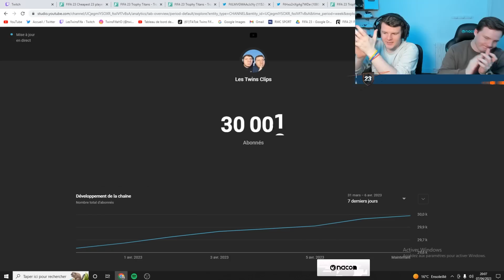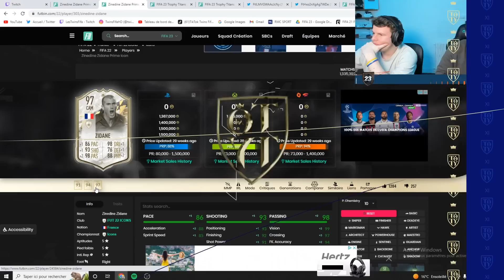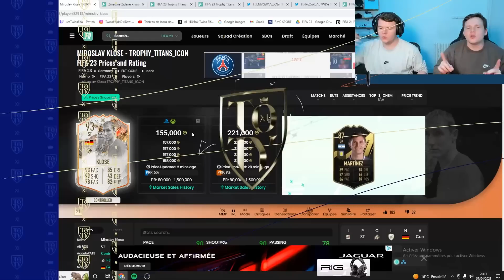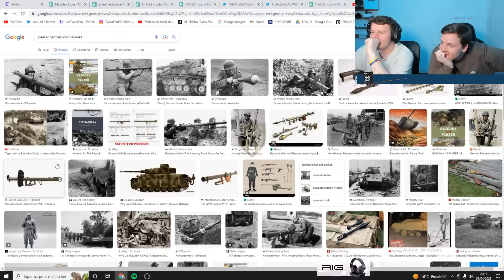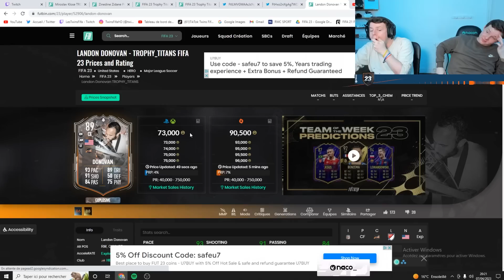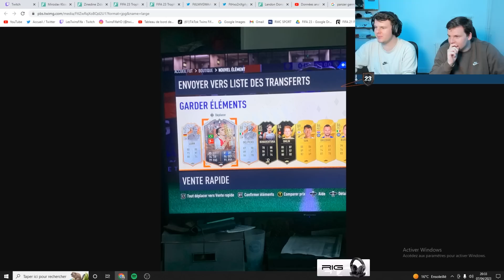ON SE RÉGALE ! 😍🏆 On PACK des ICONES & des HÉROS TROPHY TITANS + Choix Héros 87+ ! FIFA 23 0€ #114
FIFA 23 Ultimate Team avec 0€ - On ouvre notre Choix Héros World Cup ou Fut Fantasy avec un énorme pack opening Trophy Titans avec des icones & des Héros Trophées ! FIFA 23 Pack Opening FUT Titans

Titre : ON SE RÉGALE ! 😍- On PACK des ICONES & des HÉROS TROPHY TITANS + Choix Héros 87+ ! FIFA 23